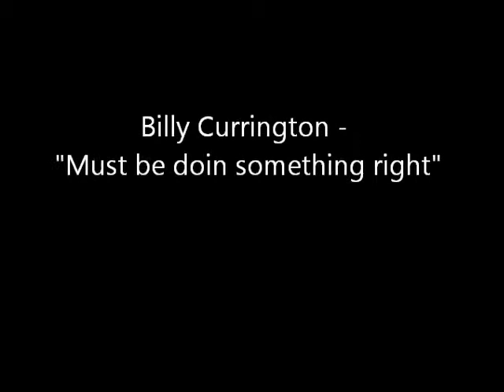Billy C. - Must be doin something right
Tailgators Karaoke Night